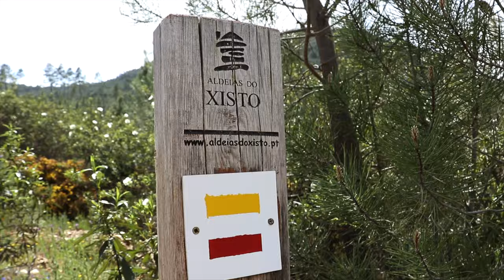Portas de Almourão // Foz do Cobrão